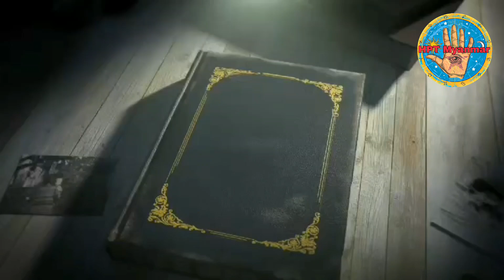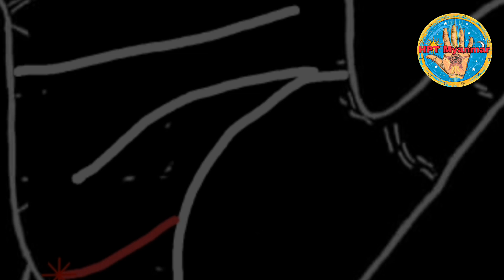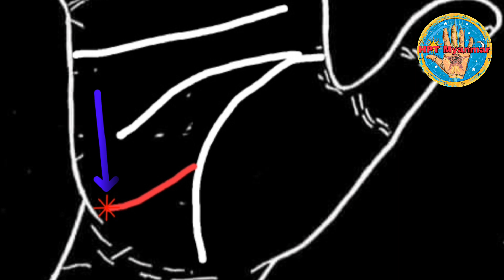အင်္ဂါလွင်ပြင်က ကြက်ခြေခတ်နှစ်ခုနှင့် စနေဂြိုဟ်ခုံနားက လမ်းတိုလေး